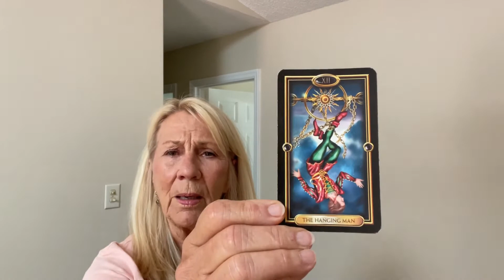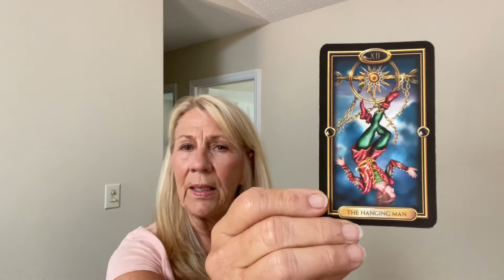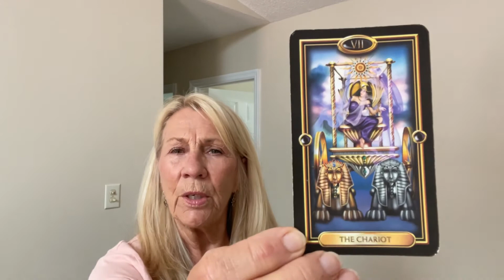Libra astrological tarot reading for June 2022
How are you Librans out there, hope this video finds you doing very well. This is the astrological tarot reading for the sign of libra for the month of June 2022, please enjoy. If you’re curious about your personal astrology, or are interested in a private tarot reading just drop me a note.

Sandy Couture